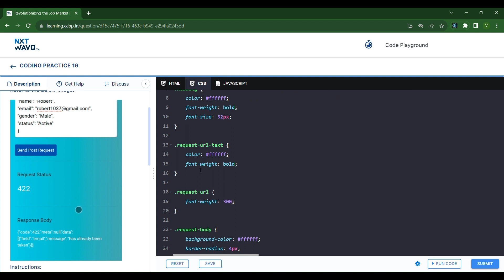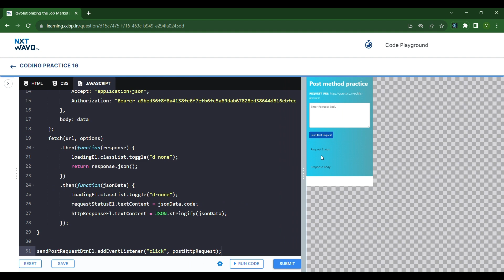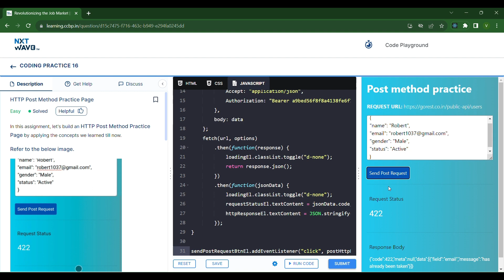HTTP Post Method Practice Page | Coding Practice 16 | Fetch & Callbacks 2 | NxtWave | ccbp 4.o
HTTP Post Method Practice Page | Coding Practice 16 | Fetch & Callbacks 2  | Build Your Own Dynamic Web Application | NxtWave | ccbp 4.o